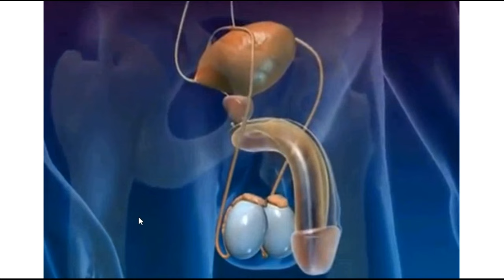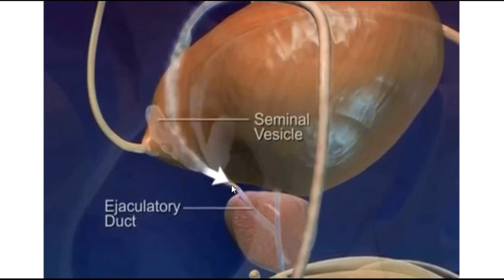مسار المنى من الخصية الى القضيب ثم الخارج - وَفِي أَنفُسِكُمْ ۚ أَفَلَا تُبْصِرُونَ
مسار المنى من الخصية الى القضيب ثم الخارج
تستطيع أن تسأل وتتحاور مباشرة مع دكتور هلال
 ممكن علي الشات الخاص بتاعي هنا
الفيديو يشرح مسار الحيوانات المنوية بعد أنتاجها فى الخصيتين حتى تصل الي القضيب ثم الى الخارج ، ويغطر بعض النقاط التالية:
 مسار خروج الحيوانات المنوية من الجسم
مسار الحيوانات المنوية من الذكر إلى الأنثى
هل يخرج البول والحيوانات المنوية من نفس المكان
أين يتم تخزين الحيوانات المنوية
الجهاز التناسلي الذكري
أين يتم إنتاج الحيوانات المنوية
الحويصلة المنوية